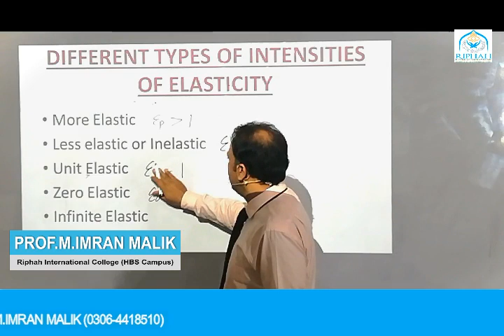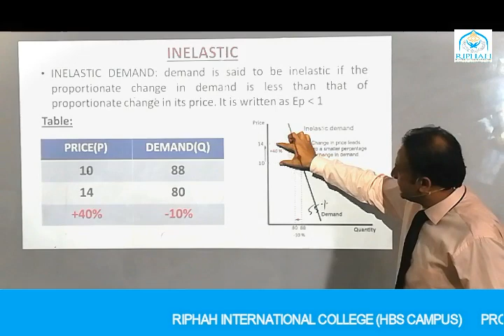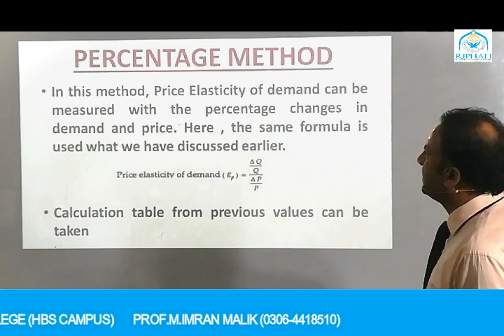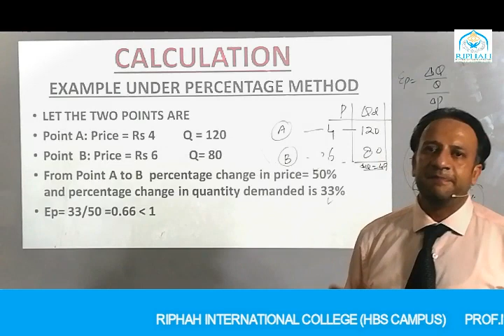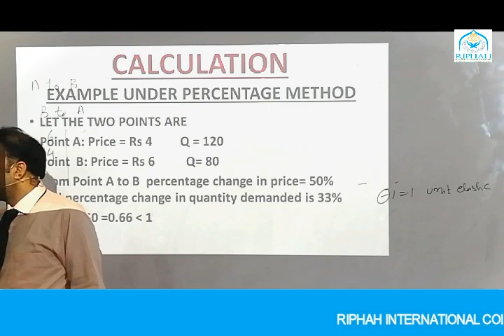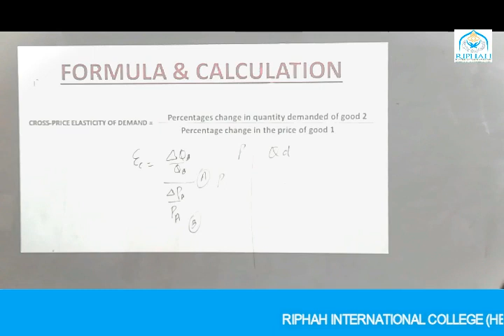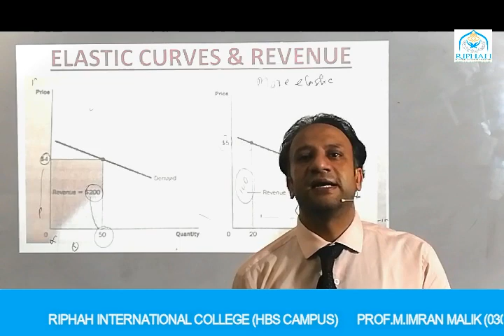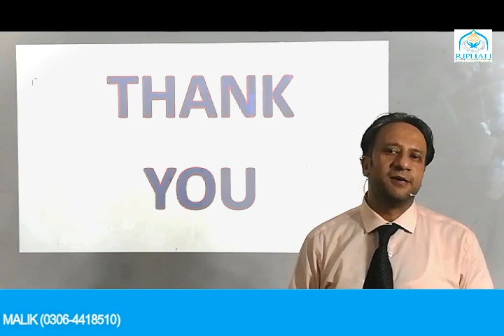Elasticity of Demand-(Part-B)-ADP(Business Management)-RIC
Online Lecture
(Semester-1&2)
Presenter: Prof. M. Imran Malik
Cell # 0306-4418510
Riphah International College, Harbanspura Campus, Lahore.